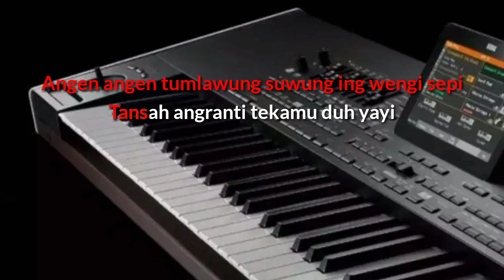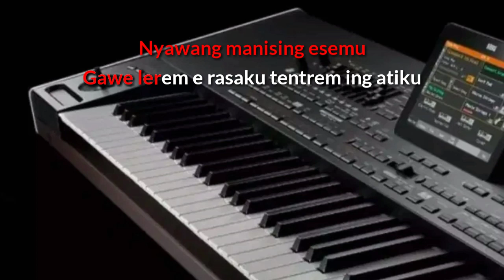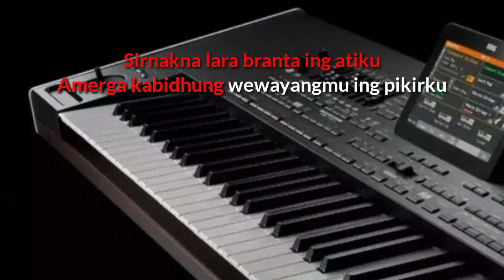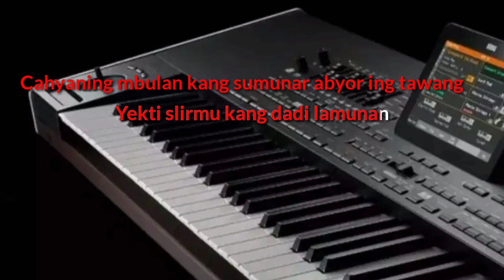Lamunan ( karaoke ) Nada cewek